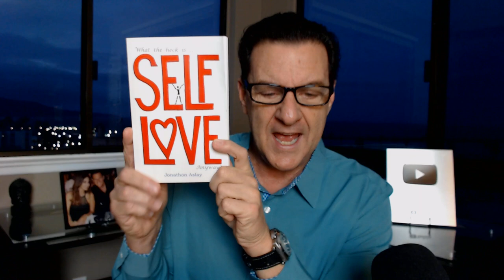Guys Over 40 Need THESE 5 Things To Commit (Without THEM Your Relationship Will Fail)